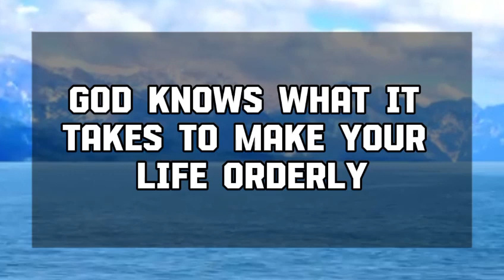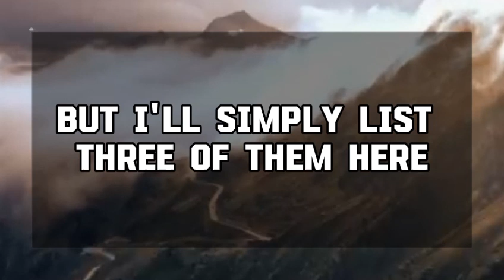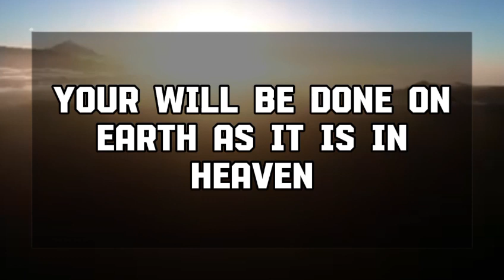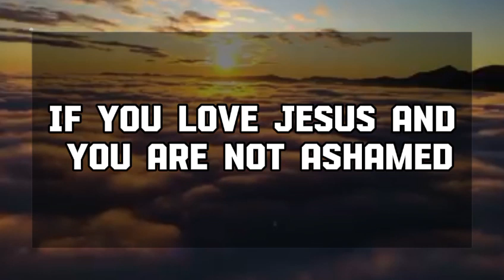Angel message: THIS FAMOUS PERSON WAS IN SHOCK AFTER REALIZING 💌 God message || Universe message